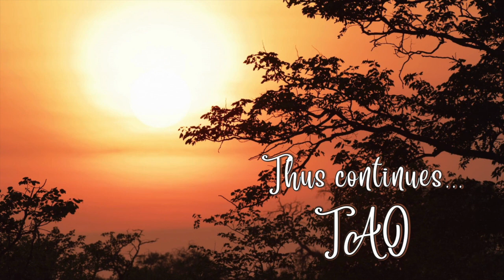Tao Overflows - Truth Is Cosmic